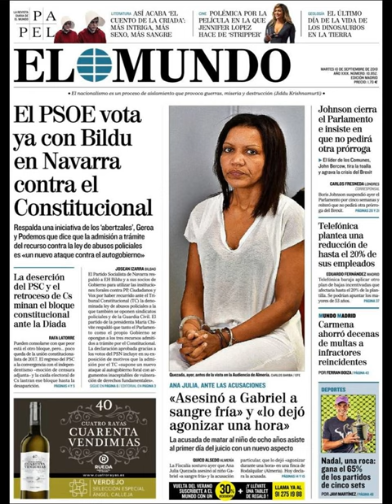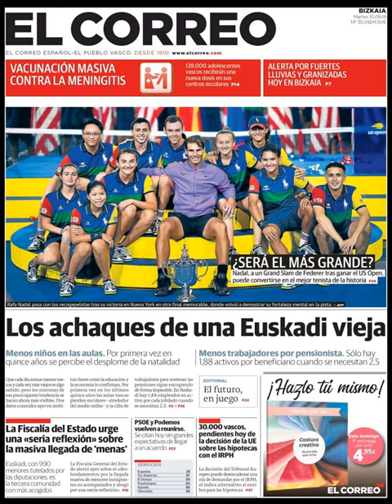Noticias Martes 10 Septiembre 2019 Titulares Portadas Diarios Periódicos España Spain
Principales Titulares de Noticias en Portadas Diarios Periódicos Españoles del Martes 10 de Septiembre de 2019 ¿Que le Parecio este día?